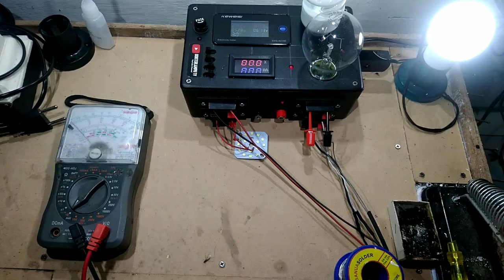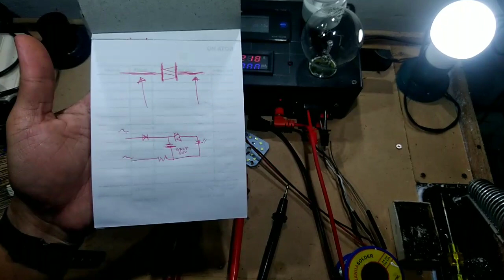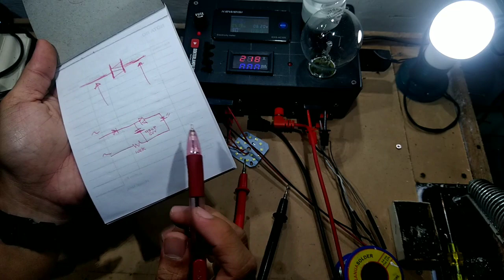wajib tau !!! cara baru tes kenormalan db3 lampu lhe by dokterlampu tv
di dalam video ini akan dijelaskan cara mengetahui DB3 yang masih bagus dan caranya sangat mudah sekali simak video ini sampai habis